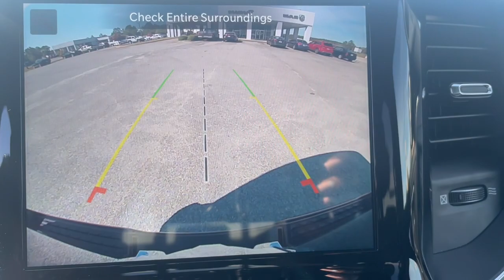2022 Ram 1500 Augusta, North Augusta, Hepzibah, Evans, Martinez 22706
Diamond Black Crystal Pearlcoat New 2022 Ram 1500 Laramie available in 2158 Washington Road, Thomson, Georgia at Thomson Motor Corp. Servicing the Augusta, Thomson, North Augusta, Hepzibah, Evan, Martinez, GA area.

Laramie Level I Equipment Group (2nd Row In Floor Storage Bins Auto High Beam Headlamp Control Foam Bottle Insert (Door Trim Panel) ParkSense Front/Rear Park Assist w/Stop and Rain Sensitive Windshield Wipers) Quick Order Package 27H Laramie Sport Appearance Package (#1 Seat Foam Cushion 3 Rear Seat Head Restraints 4 Way Front Headrests All Plant-Installed Decals Auto-Dimming Exterior Driver Mirror Black Interior Accents Body Color Door Handles Body Color Exterior Mirrors Body Color Front Bumper Body Color Premium Power Mirrors Convex Wide-Angle Mirror Insert Driver Seat Memory Exterior Mirrors Courtesy Lamps Exterior Mirrors w/Heating Element Exterior Mirrors w/Memory Exterior Mirrors w/Supplemental Signals Front Seat Back Map Pockets Grille Surround 3 Body Color Tex 2 Black Heated Front Seats Heated Steering Wheel Power 2-Way Driver Lumbar Adjust Power 2-Way Passenger Lumbar Adjust Power 8-Way Driver & Passenger Seats Power-Folding Mirrors Rear 60/40 Folding Seat Sport Decal Sport Performance Hood Twill Film Appliques Ventilated Front Seats and Wheels: 20 x 9 Premium Painted w/Inserts) 10 Speakers 3.21 Rear Axle Ratio 48V Belt Starter Generator 4G LTE Wi-Fi Hot Spot 4-Wheel Disc Brakes 8.4 Touchscreen Display ABS brakes Adjustable pedals Air Conditioning All R1 High Radios All Radio Equipped Vehicles Alloy wheels AM/FM radio Anti-Spin Differential Rear Axle Apple CarPlay Apple CarPlay/Android Auto Audio memory Auto-dimming door mirrors Auto-dimming Rear-View mirror Automatic temperature control Brake assist Bumpers: chrome Chrome Exterior Mirrors Compass Connected Travel & Traffic Services Connectivity - US/Canada Delay-off headlights Disassociated Touchscreen Display Driver door bin Driver vanity mirror Dual front impact airbags Dual front side impact airbags Electronic Stability Control Exterior Parking Camera Rear For Details Visit DriveUconnect.com For More Info Call Front anti-roll bar Front Center Armrest w/Storage Front dual zone A/C Front fog lights Front License Plate Bracket Front reading lights Front wheel independent suspension Fully automatic headlights Garage door transmitter Global Telematics Box Module (TBM) Google Android Auto GPS Antenna Input GPS Navigation HD Radio Heated door mirrors Heated front seats Heated steering wheel Illuminated entry Integrated Center Stack Radio Integrated Voice Command w/Bluetooth Leather steering wheel Leather Trim 40/20/40 Bench Seat Low tire pressure warning Memory seat Occupant sensing airbag Outside temperature display Overhead airbag Overhead console Panic alarm Passenger door bin Passenger vanity mirror Pedal memory Power door mirrors Power driver seat Power passenger seat Power steering Power windows Radio data system Radio: Uconnect 5 Nav w/8.4 Display Radio: Uconnect 5 W w/8.4 Display Rear anti-roll bar Rear seat center armrest Rear step bumper Rear Underseat Compartment Storage Rear Underseat Compartment Storage (DISC) Rear Wheelhouse Liners Rear window defroster Remote keyless entry Security system SiriusXM Radio Service SiriusXM w/360L Speed control Split folding rear seat Steering wheel mounted audio controls Tachometer Telescoping steering wheel Tilt steering wheel Traction control Trip computer Turn signal indicator mirrors USB Host Flip Variably intermittent wipers Ventilated front seats Voltmeter Wheel to Wheel Side Steps and Wheels: 18 x 8 Aluminum Base PainteD.brThomson Chrysler Dodge Jeep Ram FIAT - Where We Make Buying Easy!! Price does not include Taxes Tags Title or Fees. Dealer retains rebates as down payment or price reduction.$1000 - Bonus Cash 22CNA. Exp. 10/31/2022
Quick Order Package 27H Laramie|3.21 Rear Axle Ratio|Anti-Spin Differential Rear Axle|Wheels: 18 x 8 Aluminum Base Painted|Wheels: 20 x 9 Premium Painted w/Inserts|Leather Trim 40/20/40 Bench Seat|Laramie Level I Equipment Group|Sport Appearance Package|Front License Plate Bracket|ParkSense Front/Rear Park Assist w/Stop|Rear Underseat Compartment Storage (DISC)|Rear Underseat Compartment Storage|Rear Wheelhouse Liners|Radio: Uconnect 5 W w/8.4 Display|Radio: Uconnect 5 Nav w/8.4 Display|Wheel to Wheel Side Steps|All Plant-Installed Decals|#1 Seat Foam Cushion|Ventilated Front Seats|2nd Row In Floor Storage Bins|4 Way Front Headrests|Rear 60/40 Folding Seat|Heated Front Seats|3 Rear Seat